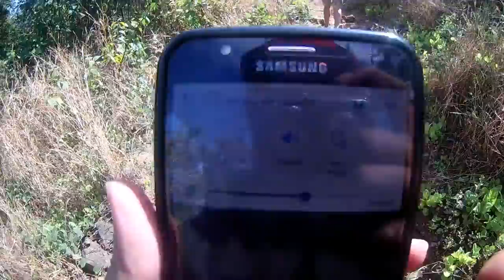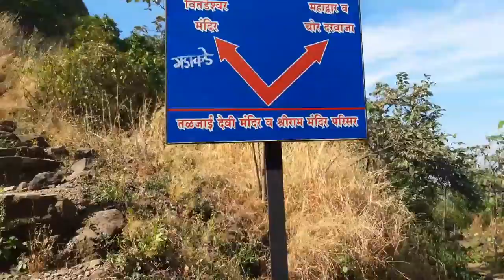Easy Tikona fort trek | Motovlog | Travel vlog | Beginners | Forts | Maharashtra | Lonavla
Tikona fort is located near Lonavla. It is 120 kms from Mumbai and half of the distance is  Pune from Tikona.
It is good for beginners Ill say best for Beginners.. No beginners Luck required here.

Music Credits -
India and Sunny